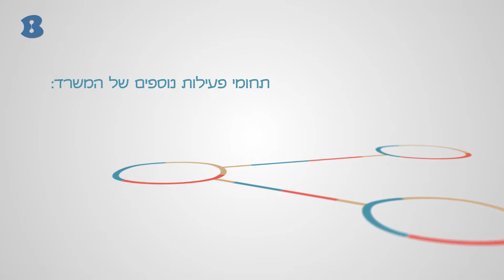דוד הולשטיין משרד עורכי דין וגישור, עו"ד משפחה וגירושין - ירושלים - b144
דוד הולשטיין - משרד עורכי דין וגישור, עוסק בדיני משפחה ובגישור בענייני משפחה על כל היבטיהם. עו"ד הולשטיין מלווה את לקוחותיו במקצועיות, במסירות וברגישות בבתי המשפט לענייני משפחה, בבתי הדין הרבניים ובהליכי הגישור, הכל במטרה לצלוח את ההליכים המורכבים במינימום נזקים כלכליים ונפשיים ובמקסימום תועלת ** תחומי פעילות נוספים של המשרד הם דיני מקרקעין ונדל"ן וכן הוצאה לפועל, הסדרי חובות, פשיטות רגל וחדלות פירעון ** יליד ארה"ב. רישיון בישראל. חבר לשכת עורכי הדין בישראל ** תארים אקדמיים: האוניברסיטה העברית בירושלים, משפטים‏ (LL.M‏ בהצטיינות).‏ הקריה האקדמית אונו, משפטים‏ (LL.B‏ בהצטיינות יתרה).‏ האוניברסיטה העברית בירושלים, מנהל עסקים‏ (M.B.A‏ בהצטיינות).‏ האוניברסיטה הפתוחה, מדעי הטבע‏ (B.Sc) ** הסמכות מקצועיות נוספות: מגשר כללי ומשפחה ** השתלמויות מקצועיות: תכנית שכר מצווה, דיני משפחה, הוצאה לפועל ופשט"ר; איילת אור, איגודי מקרקעין וחברות בית. השתלמויות בגישור: המכון להשתלמויות לשכת עוה"ד, גישור כללי; קבוצת גבים, גישור במשפחה - גירושין ופרידה; הרמוניה, גישור במשפחה וגירושין.